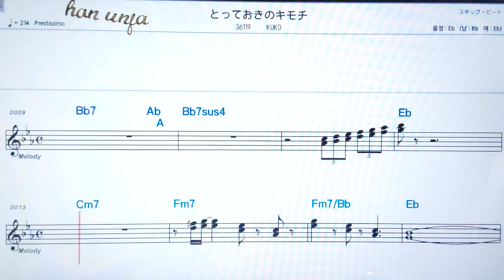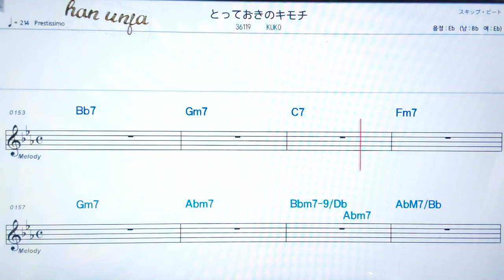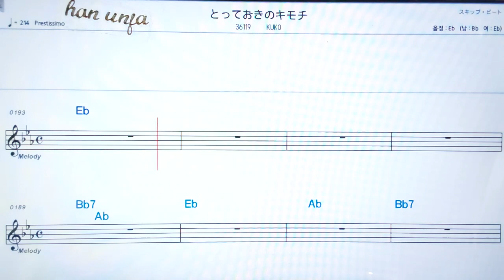💖톳떼오끼노키요찌/Koro ✌カラオケ.日本の曲( 한글 발음)악보, 코드 ,Karaoke*카라오케 반주